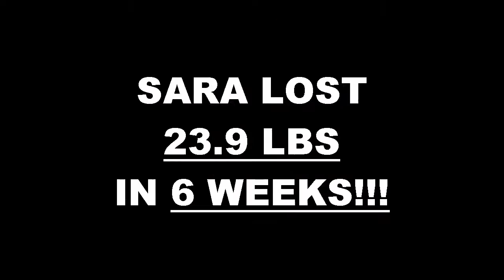Redlands Fitness 6 Week Challenge Result - Sara Morning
We will now check the result of Sara's 6 week weight loss challenge!